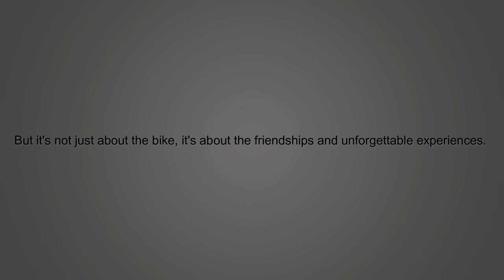Falcon Boyz offcile trailer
A community for all the stunt rider